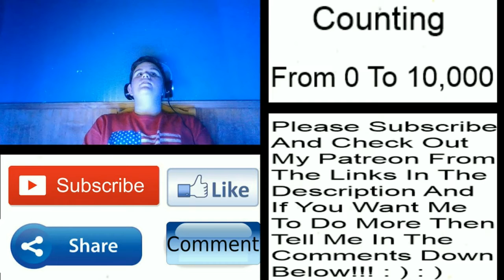COUNTING FROM 0 TO 1,000!!!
Like If You Made It All The Way Through.